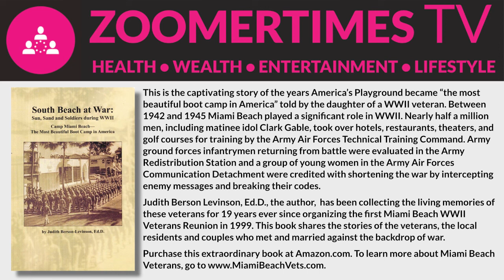ZOOMERTIMES TV PRESENTS: Judith Berson Levinson, Ed. D.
Judith is the author of "South Beach at War: Sun, Sand and Soldiers During WWII Camp Miami Beach - the Most Beautiful Boot Camp in America"

This is the captivating story of the years America’s Playground became “the most beautiful boot camp in America” told by the daughter of a WWII veteran. Between 1942 and 1945 Miami Beach played a significant role in WWII. Nearly half a million men, including matinee idol Clark Gable, took over hotels, restaurants, theaters, and golf courses for training by the Army Air Forces Technical Training Command. Army ground forces infantrymen returning from battle were evaluated in the Army Redistribution Station and a group of young women in the Army Air Forces Communication Detachment were credited with shortening the war by intercepting enemy messages and breaking their codes.

Judith Berson Levinson, Ed.D., the author,  has been collecting the living memories of these veterans for 19 years ever since organizing the first Miami Beach WWII Veterans Reunion in 1999. This book shares the stories of the veterans, the local residents and couples who met and married against the backdrop of war.

Purchase this extraordinary book at Amazon.com. To learn more about Miami Beach Veterans, go